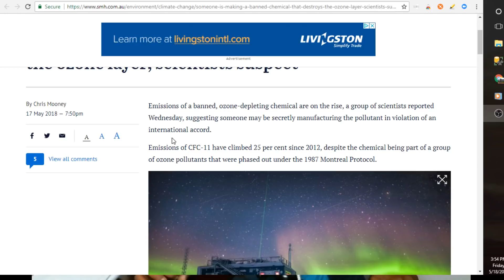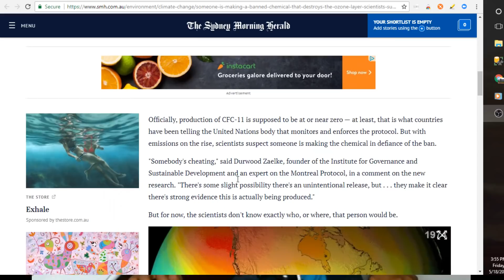Someone Is Making Banned Chemical That's DESTROYING Ozone Layer, Again